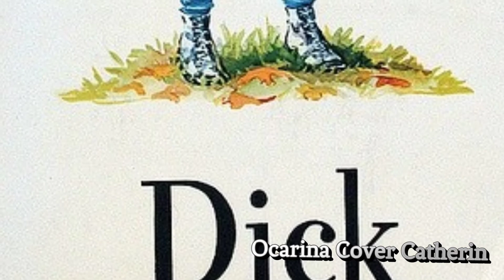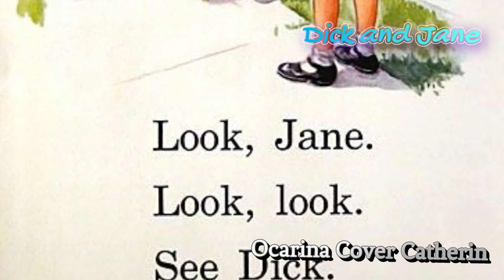Dick and Jane / 추억의 팝/ Ocarina Cover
Bobby Vinton 1974년 발표

Bc,Tac오카리나

어린시절을 기억해봅니다
평안한 주말되세요^^

가사

Look, Dick, look, look at Jane
봐봐 딕, 제인 좀 봐

See Jane laugh and play
웃고 노는 제인을

Look, Dick, look, see pretty Jane
봐봐, 딕, 예쁜 제인을

I'm gonna marry her someday
난 그녀랑 언젠가 결혼 할 거야

I've loved her since we were children
우리가 어렸을 때부터 난 그녀를 사랑해왔어요

Back in grammar school loved her then
돌아보면 그녀를 사랑하건 초등(중)학교 때인 것 같아요

And I always will though I know I'm just a fool
그리고 항상 그럴 거예요 비록 내가 (고백 못하는) 바보인걸 알더라도

Then one day I kissed her but it was all in vain
그리던 어느 날 그녀에게 키스를 했어요 하지만 별거 아니었죠

Cause I was at their reception to have fun with Dick and Jane
딕하고 제인이랑 즐겁게 보내는 환영회에서 있었던 일이거든요

봐봐 딕, 제인 좀 봐

웃고 노는 제인을

Time has turned some pages since they moved away
그들이 이사를 간 후로 시간의 페이지가 몇 장 넘어 갔어요

I think back in stage of the way she'd laugh and play
난 그녀가 웃고 놀던 장면을 회상해요

Today I received a letter
오늘 편지 한 장을 받았어요

That she has passed away
그녀가 세상을 떠났다고 하네요

So one last time I kissed her by the flowers
그래서 마지막으로 꽃 옆에 있는 그녀에게 키스 했어요

Where she'll lay
그곳에 그녀는 누워 있을 거예요

봐봐 딕, 제인 좀 봐

웃고 노는 제인을